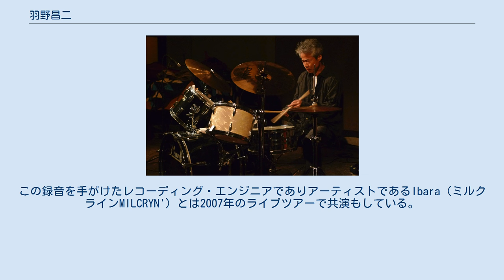羽野昌二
羽野昌二（2011年4月ロンドンで） 羽野 昌二（はの しょうじ、1955年 - ）は、日本の打楽器奏者。
福岡県北九州市小倉生まれ。
1970年代からアヴァンギャルド・ジャズの演奏を始め、新体道の概念を基礎にした独自のスタイルで、近藤等則、阿部薫らと共演。
太鼓とドラムスによる即興演奏グループ、ポリプレス・パーカッション・バンドを率いる一方、1990年代に初の欧州ツアーを行って以来、世界各国を巡り国内外のミュージシャンと幅広く活動する。
 ペーター・ブロッツマン、ヴェルナー・リュディ、ウィリアム・パーカー、デレク・ベイリー、灰野敬二、山内テツらとの演奏はCD化されている。
近年ではサイケデリック・ロック・バンド、High Riseへの参加、同バンドのギタリスト成田宗弘とのデュオ、兇悪のインテンション、また河端一、津山篤と猪武者Dare Devil Band などジャンルを越境した活動をみせている。
2007年5月にはドイツのMoresJazz Festivalにて演奏、ベルリンを中心に活動しているギタリストOlaf Rupp（オラフ・ラップ）と共演している。
 2008年にはこれまで共演した事のある海外アーティストを日本に招きツアー、スタジオ・レコーディングを行っている。
また近年の活動に於いては国内の若手ミュージシャンとの演奏活動も行っている。
 『Drums』 サブタイトルが銅鑼無座的宇宙。
レーベル Heart Lord Studio (2008)　ドラムス、金物、またそれらのミックス演奏を含む5つのインプロヴィゼーションを収録。
全編を通して彼のドラム・ソロ演奏のみの作品である。
この録音を手がけたレコーディング・エンジニアでありアーティストであるIbara（ミルクラインMILCRYN'）とは2007年のライブツアーで共演もしている。